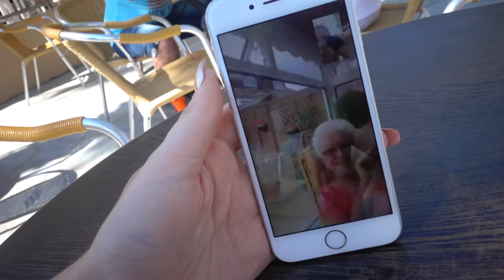JAFFRON GO SNORKELING!! ( i really enjoy this vlog)